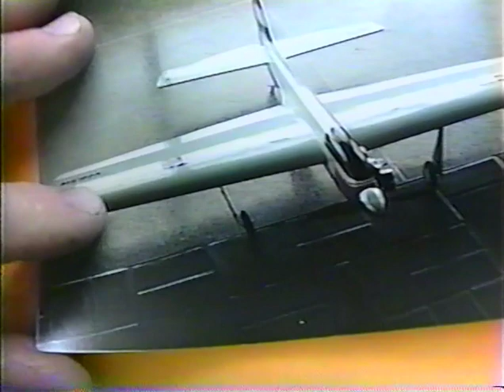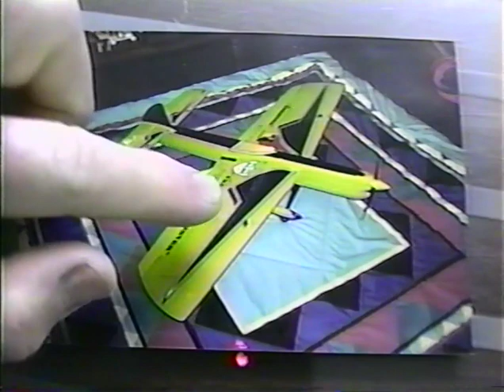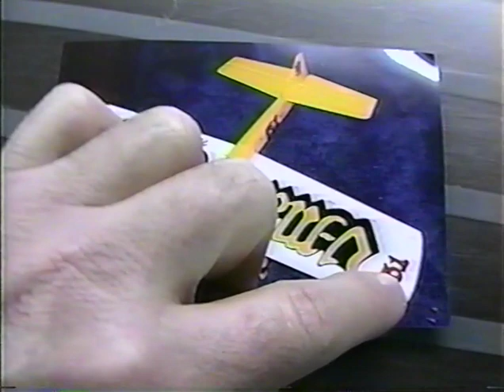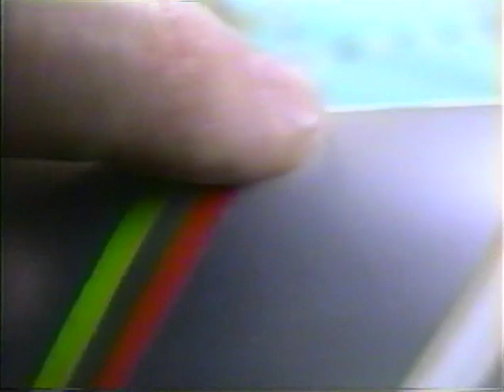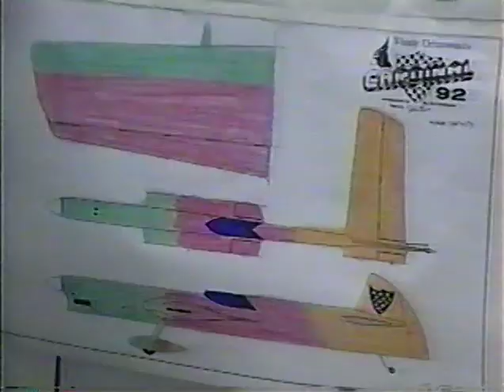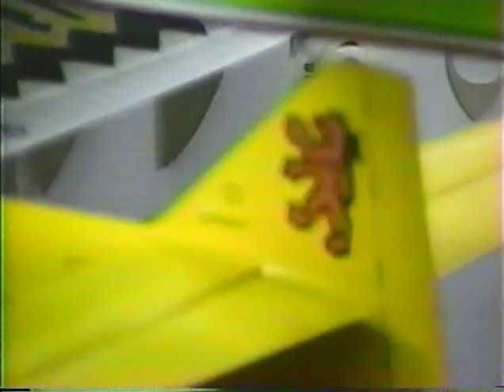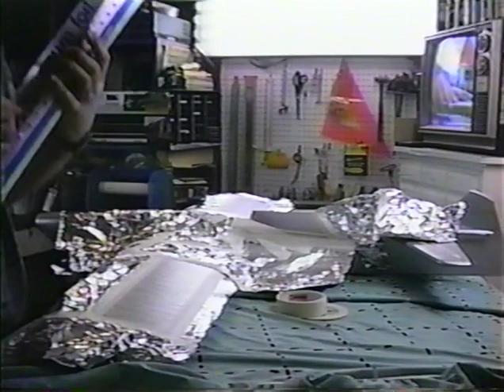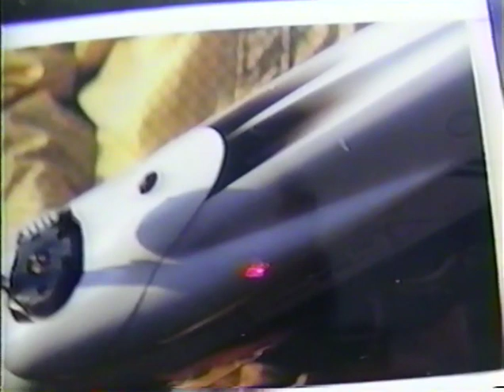Windy U 1993 Tape 9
Windy U 1993